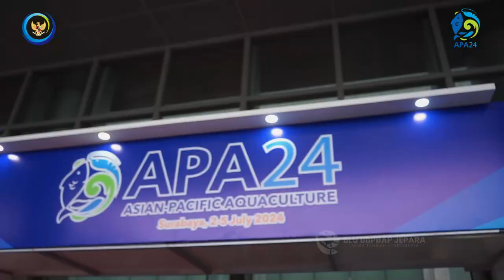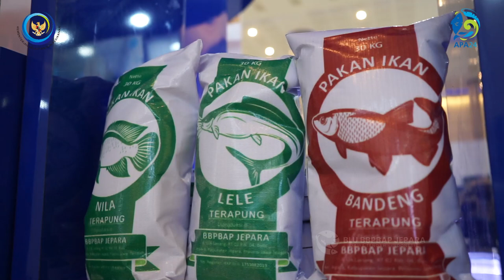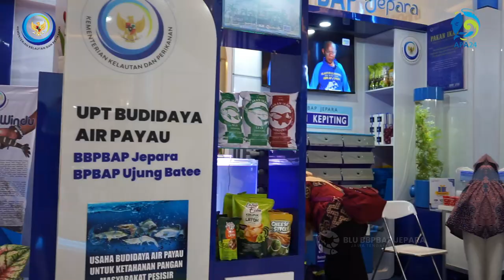Pameran Asian Pacific Aquaculture 2024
Balai Besar Perikanan Budidaya Air Payau (BBPBAP) Jepara turut berpartisipasi dalam pameran dalam even Asia Pasific Aquaculture (APA) 2024 yang dilaksanakan di Grand City Surabaya yang berlangsung mulai Tanggal 2-5 Juli 2024.
Dengan mengusung tema "Aquaculture Driving The Blue Economy”. Dibuka secara langsung oleh Wakil Presiden Republik Indonesia Prof. Dr. K.H. Ma'ruf Amin Bersama Menteri Kelautan dan Perikanan Bapak @swtrenggono.
Wakil Presiden (Wapres) K.H. Ma’ruf Amin mengajak kita semua untuk memandang budidaya perikanan tidak hanya sebagai sumber pangan yang penting, namun juga pendorong perekonomian Masyarakat.
Kegiatan diikuti oleh 26 negara yang tersebar di lima benua yakni Asia, Eropa, Amerika, Afrika, dan Australia. 230 booth satan pameran yang menampilkan berbagai teknologi perikanan budidaya dari dalam dan luar negeri.
BBPBAP) Jepara menampilkan inovasi terapan perikanan budidaya diantaranya budidaya kepiting dengan system apartemen,, budidaya ikan bandeng, produk pakan mandiri, olahan berbahan rumput laut mulai dari kerupuk, cheese stick, masker, karagenan, teh, dan olahan lainnya.